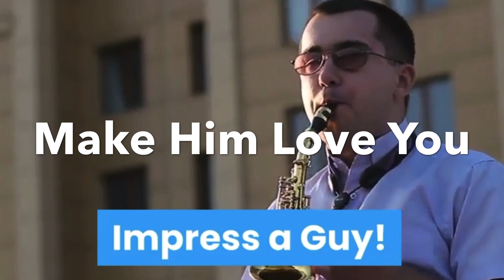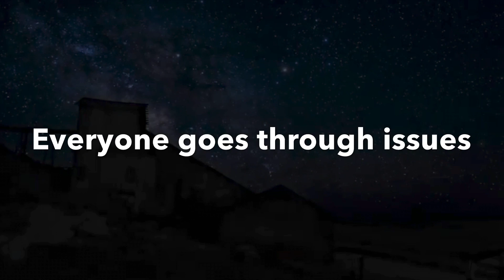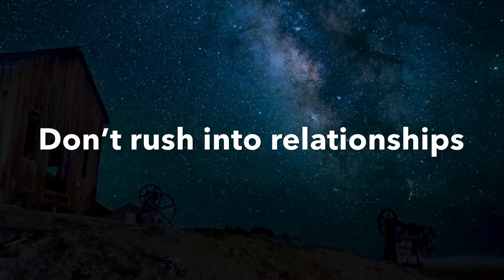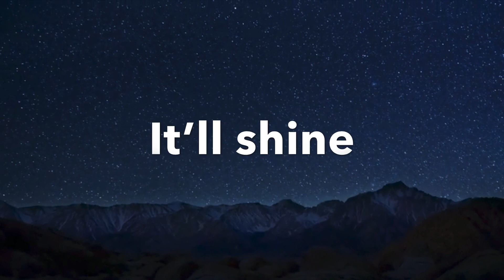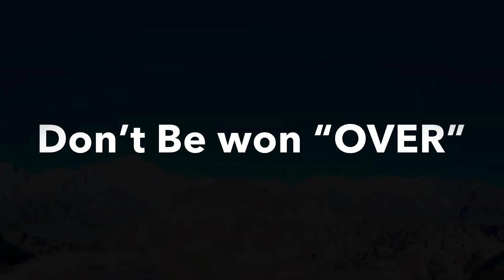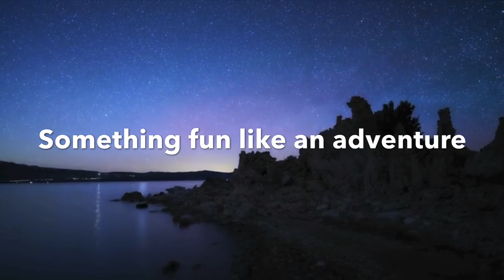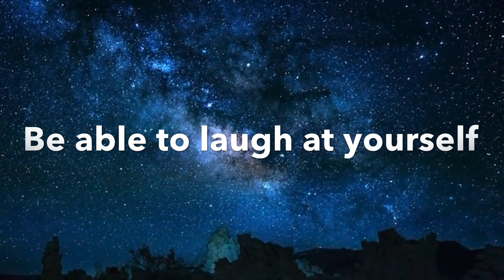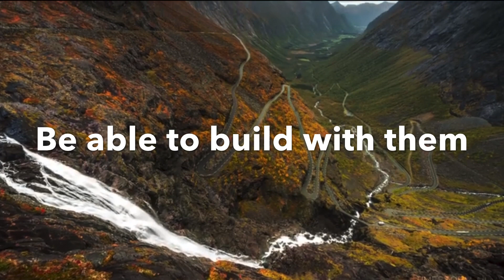How To Impress A Guy. 3 Common Things Women Do To Impress A Man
How To get ex Back After A Breakup,

***Why He Lies To You? Does He Love You?***

Does She Like Me Quiz? Find Out Now;

Food For The Soul. What Every Soul Needs.What Every Soul Should Read Before Its Pulled Out Of  Its BODY, To The Next World.Perhaps This is the Most Important Program And Information,Bigger Than Everything ABOVE You've Gone Through Combined.